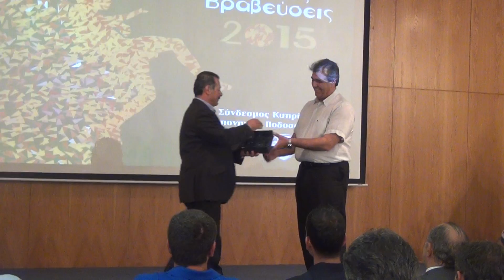Ανθούλλης Μυλωνάς (ΚΟΠ)